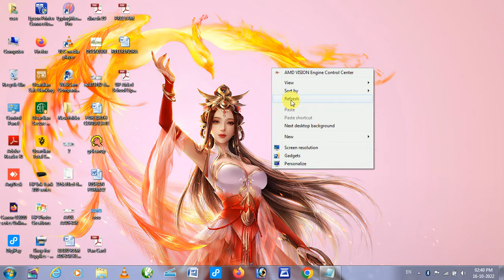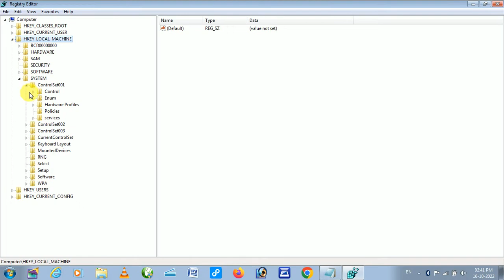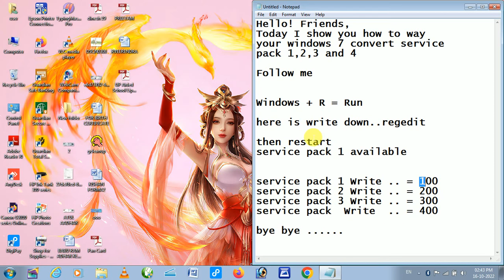How to Install Service Pack 1 /2/3 and 4 Windows 7 easy way 101 % working